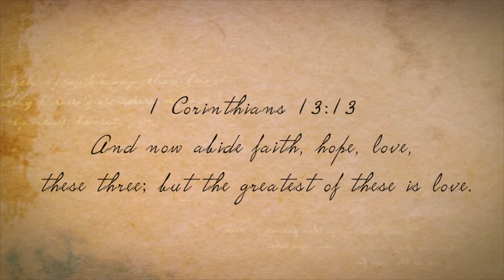Wedding Edward & Emily